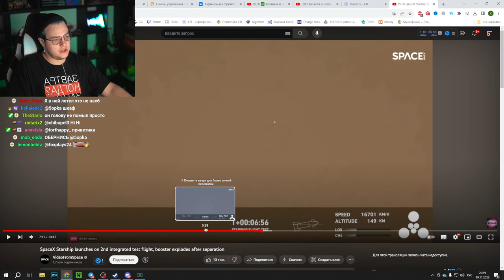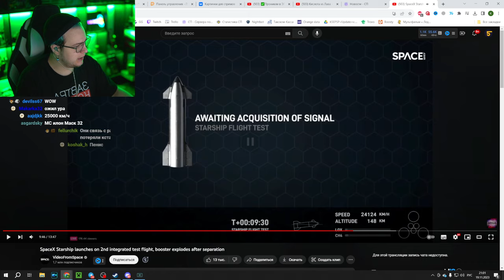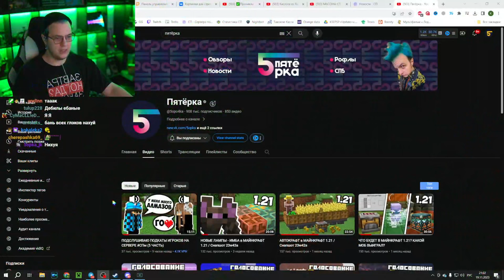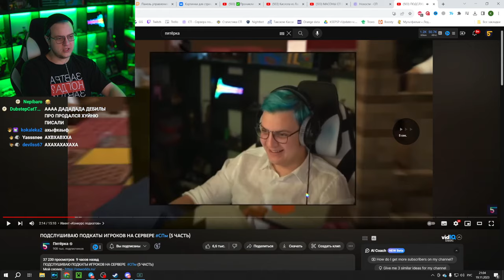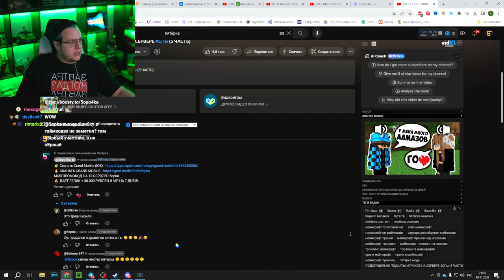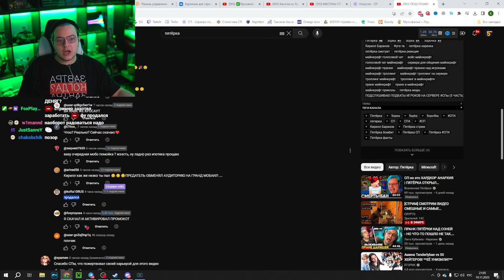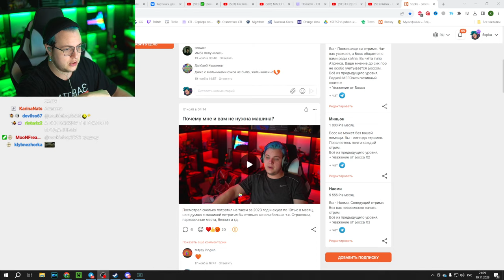5opka Бомбанул с Тупых Комментов (Нарезка стрима ФУГА TV)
5opka Бомбанул с Тупых Комментов (Нарезка стрима ФУГА TV)